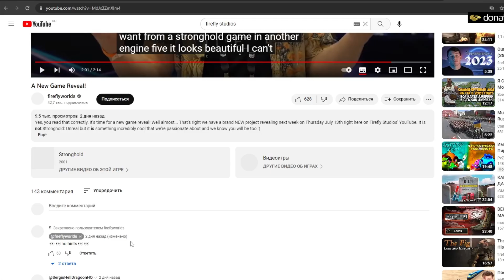Что это? Новая игра от Firefly Studios?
Firefly Studios, разработчики легендарных Stronghold и Stronghold Crusader, решили выдать нам очень занимательную информацию о каком-то новом проекте. Видимо, пришло время хайпить, но по какому поводу? В этом и будем разбираться)
*ТАЙМИНГ РОЛИКА*:
0:00 - вступление и тема ролика
0:12 - введение в курс дел
1:45 - значение кадров
2:20 - моё (никому не нужное) мнение по этому поводу
2:58 - уровень владения движком Unreal у Файеров
3:20 - ещё что-то?
А, также, написать комментарий. Это сильно поможет развитию канала.
Там есть ролики по всем сериям стратегий Stronghold: Stronghold Crusader, классический Stronghold, Stronghold 2, Stronghold 3 и другое.